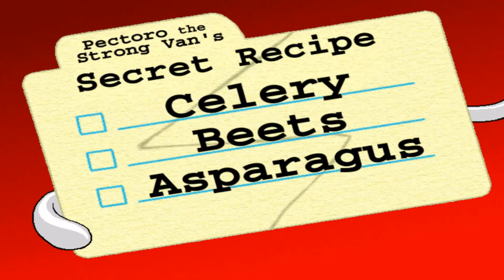Putt Putt Joins the Circus Part 3: Magic the Gathering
For such a talented magician, Marvin seems like an idiot.